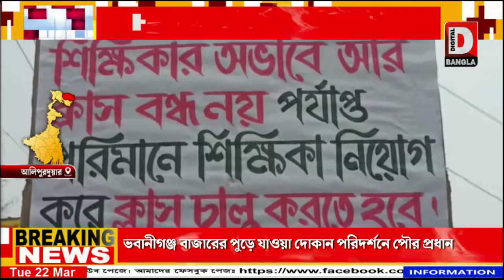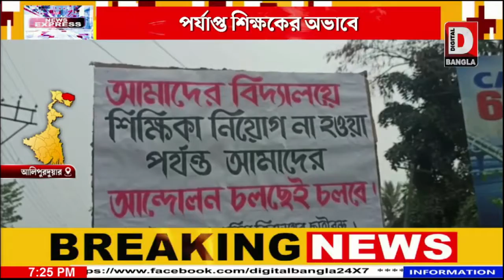পর্যাপ্ত শিক্ষকের অভাবে আলিপুরদুয়ারে রাস্তা অবরোধ করে বিক্ষোভ স্কুল পড়ুয়াদের